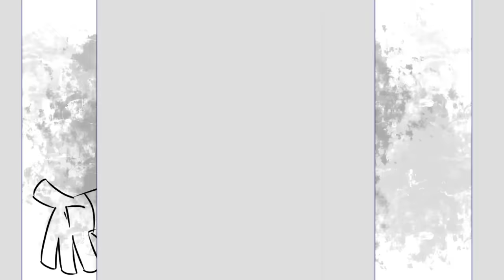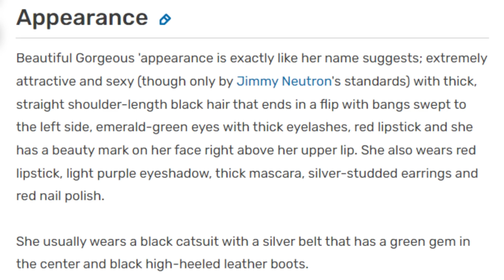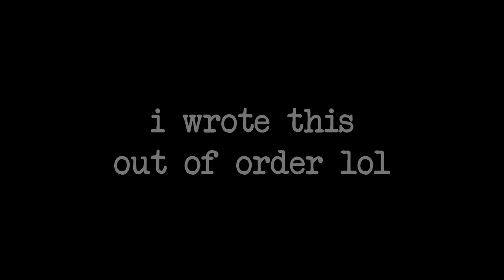A Nostalgic Look at Cartoon EVENT Episodes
It’s risk-free with Nord’s
30-day money-back guarantee! ✌

"Gotta jet!"

0:00 intro.
1:50 operation: rescue jet fusion.
10:16 a fistful of ed.
17:18 all growed up.
28:17 fairly odd baby.
34:39 indie animation highlight: monkey wrench.
35:46 summer belongs to you.
43:31 conclusion.

Show some love to MONKEY WRENCH!

PODCAST:
SKETCH THE RHYME

GAMING CHANNEL: @YouLaughed.